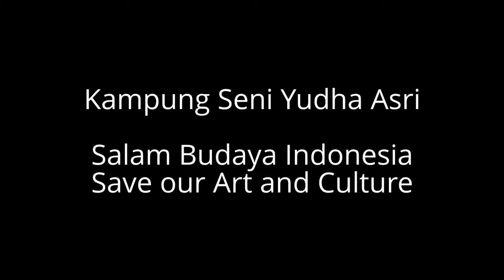Sewa Tari Piring, Sewa Tari Minang - Sanggar Yudha Asri Telp & 087871527369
Sewa Tari Piring, Sewa Tari Minang - Sanggar Yudha Asri Telp.